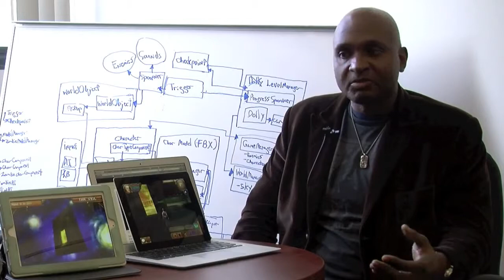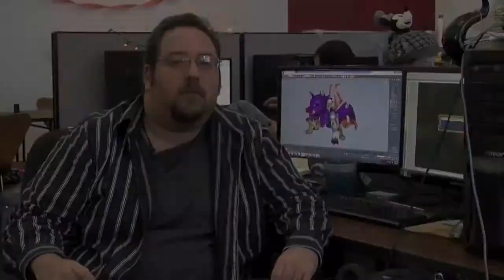Dynasty of the Magi - Kickstarter Project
Dynasty of the Magi - MMO and eBook in one!